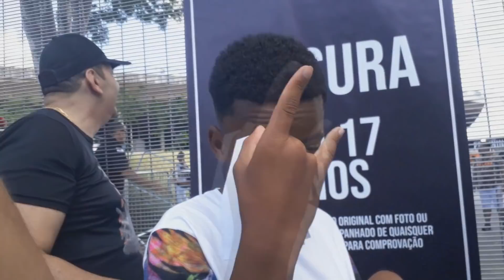VARIAS RABAS NA THE CHOICE HOLI FESTIVAL COM MC RICK, FP DO TREM BALA E MC L DA VINTE!!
▬▬▬▬▬▬▬▬▬▬▬ஜ۩۞۩ஜ▬▬▬▬▬▬▬▬▬▬▬▬▬
▓▓▓▒▒▒░░░ LEIA A DESCRIÇÃO DO VÍDEO ░░░▒▒▒▓▓▓
▬▬▬▬▬▬▬▬▬▬▬ஜ۩۞۩ஜ▬▬▬▬▬▬▬▬▬▬▬▬▬

Deus É Fiel sz